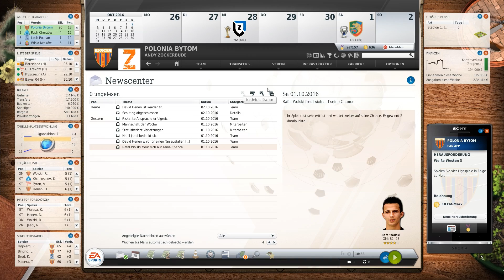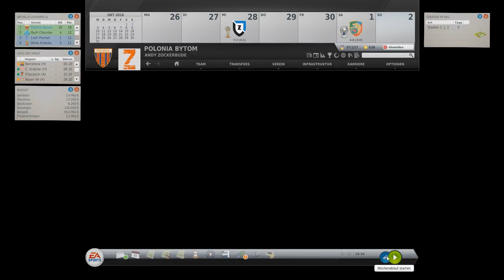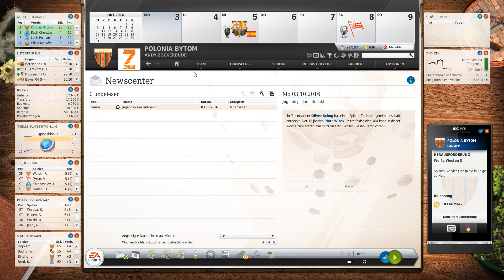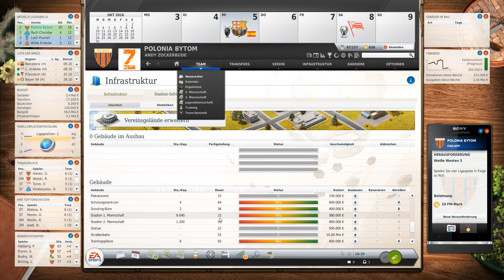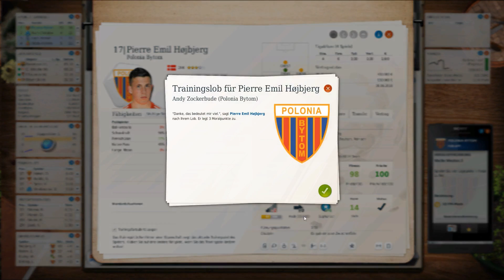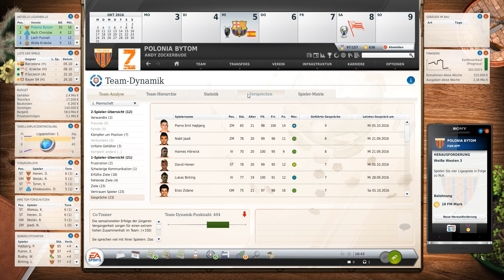Fussball Manager 13 #263 - Reda Jaadi - Let's Play Fussball Manager 13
MEIN SPEICHERSTAND

[Downloads]

In diesem Spiel werdet ihr im fast jedem Video Tipps und Tricks finden die euch das Leben als Manager erleichtern.